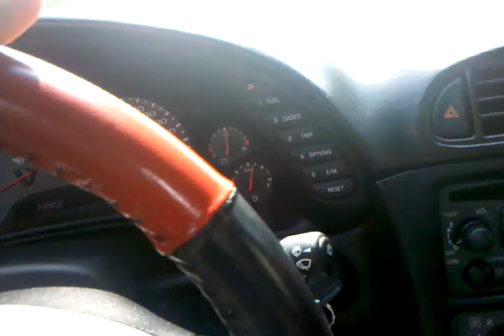Home from the army.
Home for block leave before a deployment. I bought a Corvette. I've always wanted one. I got it before leaving because then I knew it would be right there waiting on me to come home. Haha